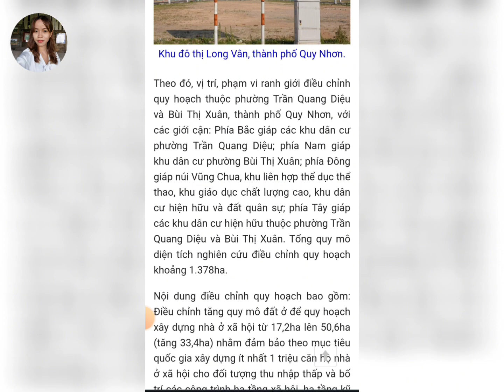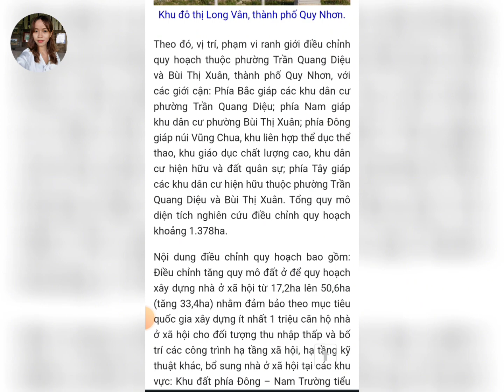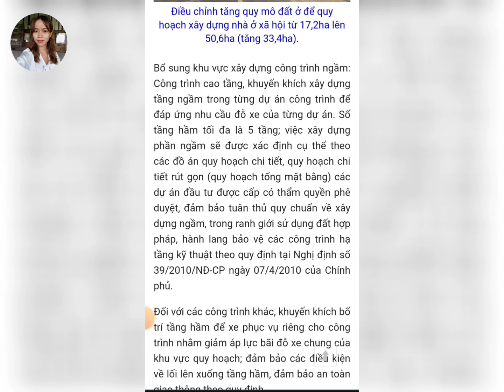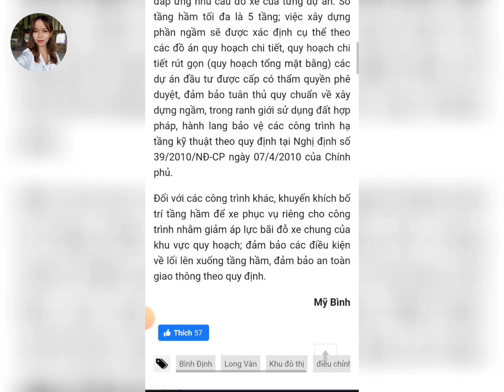Bình Định Điều Chỉnh Quy Hoạch Khu Đô Thị Long Vân ll Mua Nhà Ở Xã Hội Long Vân QN 0971 6060 02.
❁❁ Video clip:  Bình Định Điều Chỉnh Quy Hoạch Khu Đô Thị Long Vân.

❁❁ Youtube: HỒNG ĐỊNH - ĐGC.